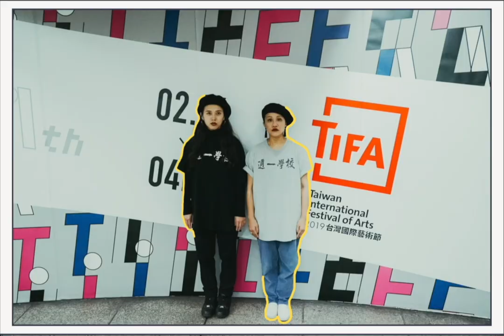2019TIFA-小事製作「戰鬥果醬」來了!!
小事製作-戰鬥果醬，10個問題搞懂在做甚麼？

Q：請問【戰鬥果醬】 我不會Battle怎麼辦？
A：聽歌劇不用會唱、看戲不用會導，了解NBA也不一定打的進去，來了就知道怎麼辦！

Q：請問【戰鬥果醬】活動當天就只能從戲劇院一號門進入是嗎？
A：是喔！不是3、不是5，就是「戲劇院一號門」。

Q：請問【戰鬥果醬】 應該準時嗎？
A：準時是一種無法強求的美德，遲到你可能會少看許多，而且看你多重視囉（甜笑）。

Q：請問【戰鬥果醬】 活動長達4個小時，有事嗎？
A：Battle Jam 包含 Party Time、比賽、表演、怪奇小活動，您可以依照自由意志選擇跳舞、看別人跳舞、自拍、去外面散心再回來、徵友、放空、飲食、欣賞建築物或純粹想來看評審solo FREE WILL！

Q：請問【戰鬥果醬】 適合什麼樣的年紀參與？
A：只要有心，人人都可以參與。

Q：請問【戰鬥果醬】 如果闔家出席，孩子不聽話大哭大鬧怎麼辦？
A：我們都是這樣長大的，讓他們去吧！

Q：請問【戰鬥果醬】 干我什麼事？為什麼要去看別人跳舞？
A：“LOVE & PEACE” 不是喊口號就有用，踏出舒適圈，藝術環境需要的不只是網路留言，更重要是「參與」和「體驗」。

Q：請問【戰鬥果醬】 這回比賽的核心價值是什麼？
A：小事重視的是 個人肢體表演 在「實驗性上的成熟度」，我們期待在TIFA看到「表演者」大過於「競賽者」。

Q：請問【戰鬥果醬】 在戲劇院大廳舉辦的意義是什麼？
A：我們希望它是一個匯流與連結不同世代與族群聲音的地方（更多深論的問題我們先這樣），所以評審、Battle Guest、表演團隊甚至是聲音上的設計，都有其用心之處；小事製作-週一學校從街頭用心地玩到 TIFA戰鬥果醬，希望能和所有人分享，一起參與這麼好玩又有意義的活動！

特別感謝：
OVK LAB
視覺設計 簡佑寧 Yuo-ning Chien
字體設計 郭欣翔 Hsin-Hsiang Kuo
影片音樂 三牲獻藝
導演 張汶皓 （Wen-hao Chang）
攝影 莊曜陽 Yo Young Photography
剪接 吳曉蘆
Assistant Bzhd AJ
小事製作全體上上下下左左右右